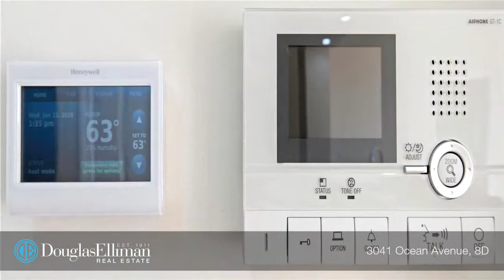3041 Ocean Avenue, 8D - Alen Moshkovich - 02/23/16 - 2311289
3041 Ocean Avenue, 8D

.Be the first occupant to reside in this gorgeous 2bed/2bath + 2 balconies apartment in a newly developed condominium, with your private, indoor parking space, right in the heart of Sheepshead Bay.

This sprawling hope offers 1,138sf interior and 73sf of exterior space accessible both via living room and master bedroom.  Floor to ceiling windows floor the apartment with light and offer unobstructed, Western city views.

Apartment features ? Video intercom, central heating & cooling via Honeywell Wi-Fi smart thermostat, custom made kitchens with Caeserstone countertops, stainless steel appliances, dishwasher, stackable LG washer and vented dryer, double-pane Pella windows, engineered hardwood wide plank flooring, imported bathroom tile, Delta faucets, Toto toilets, custom built closets and blinds

Building Features ? 24 hour attended lobby, fitness center, roof deck and indoor parking garage accessible via building lobby.

Short walk to the Sheepshead Bay train station for the B & Q trains.  Steps away from South Brooklyn's hottest restaurants and nightlife right on Emmons Avenue, Sheepshead Bay Road and Ocean Avenue.  Food shopping, banking, and all other amenities are right outside your door.